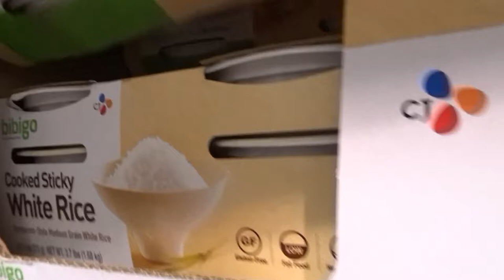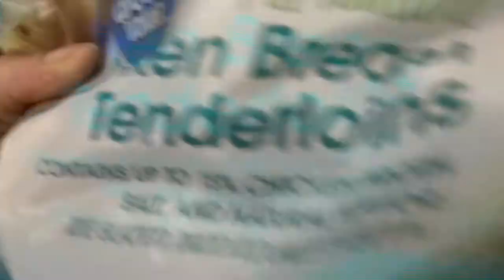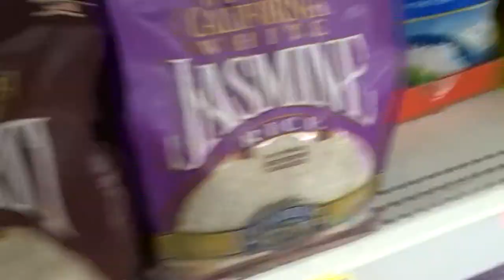CLEAN DIET FOOD HAUL| COSTCO SHOPPING VLOG| COLLEGE BODYBUILDING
AND YES I MAKE THE BEATS